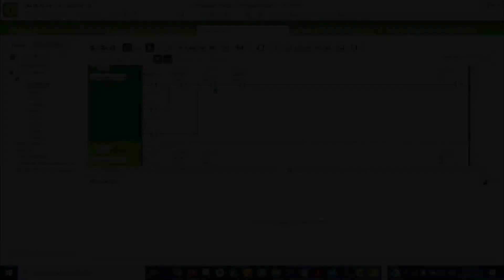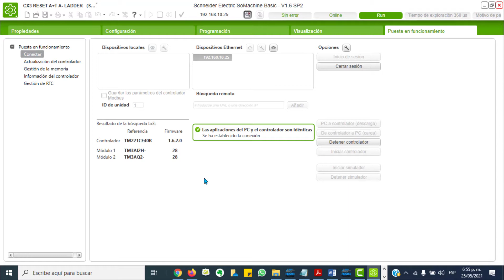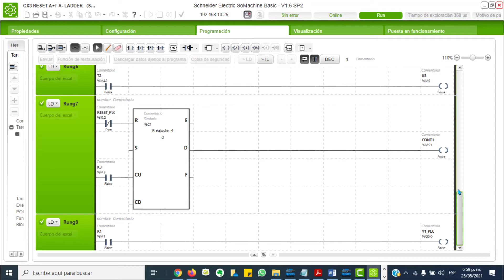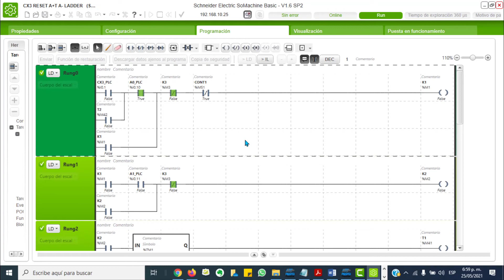6 PRIMER PROGRAMA PLC M221 CASO CX3 RESET LADDER N°6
Este video N°6  explica como   configurar  la  comunicación
ETHERNET entre  el  PC  y  el  PLC ,  definiendo  las  direcciones  IP

PLC;AUTOMATIZACIÓN;PROGRAMACIÓN;LADDER; HMI